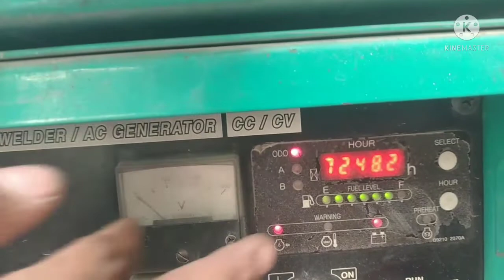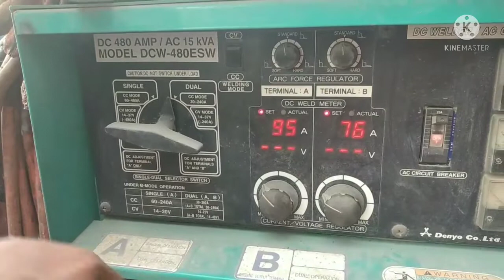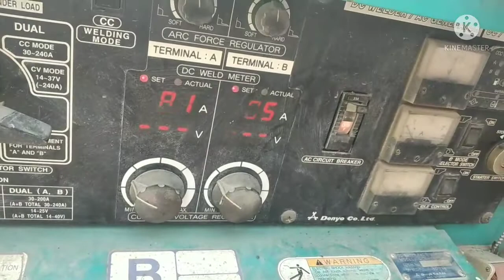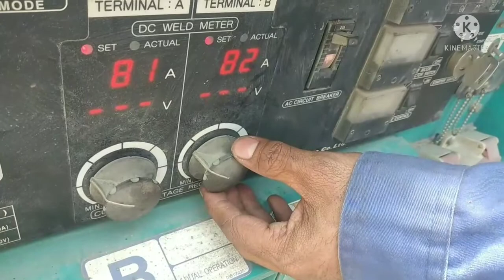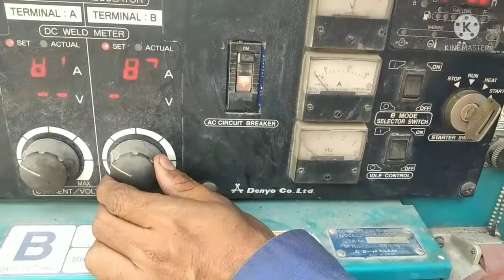smaw welding fiellet weld...